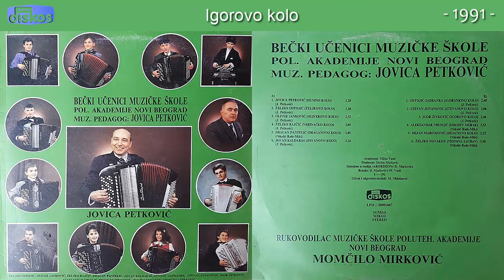Igor Zivkovic - Igorovo kolo - (Audio 1991)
Muzika: J. Petkovic
Tekst:
Aranz: